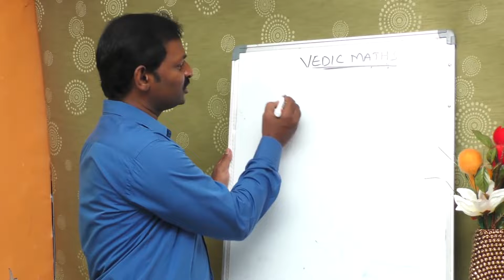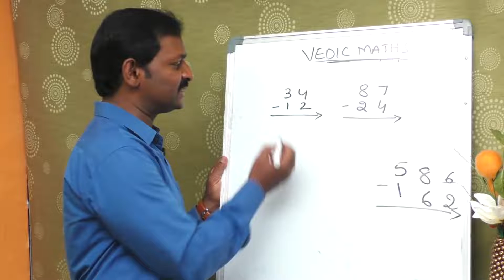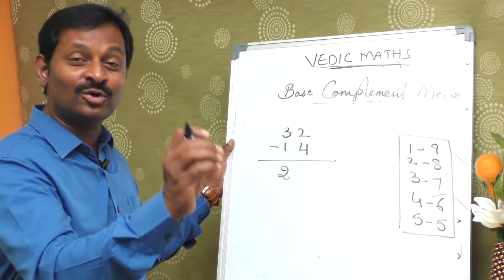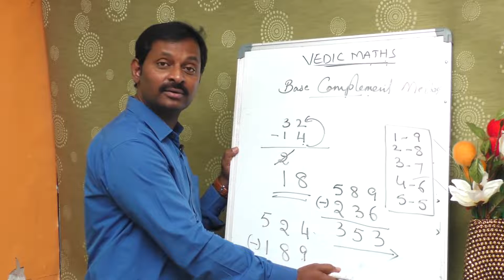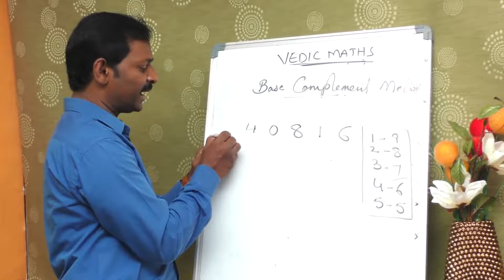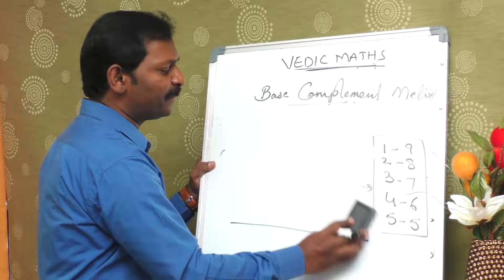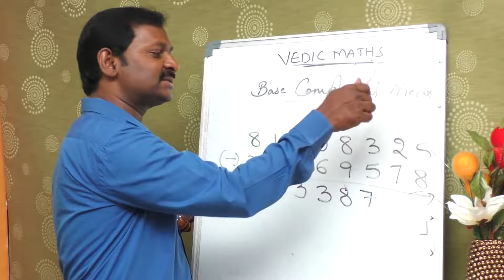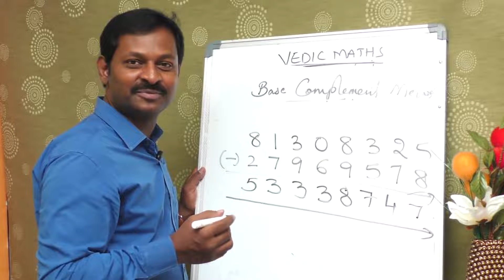Subtraction Tricks IN Vedic Maths | Faster then Calculations | SumanTV Education